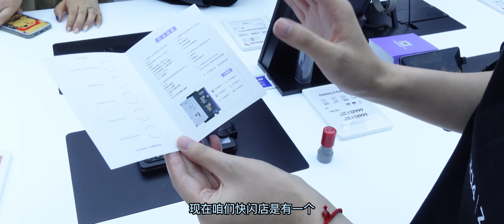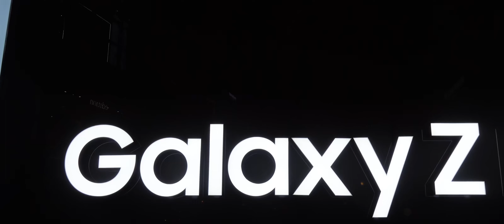她要去苹果，我带她去三星